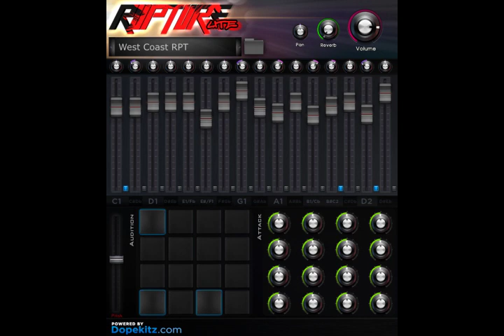Rupture Lite VST by Dope Kitz